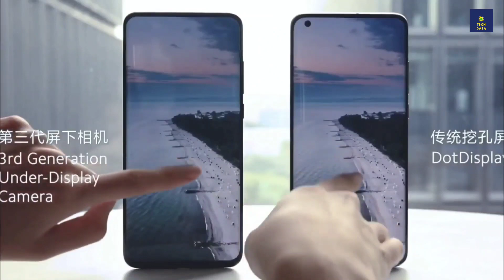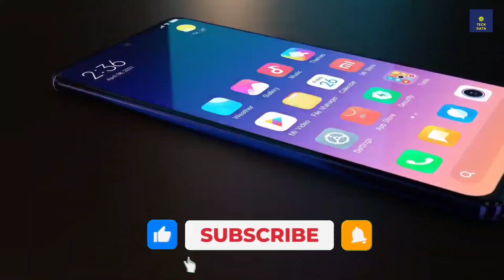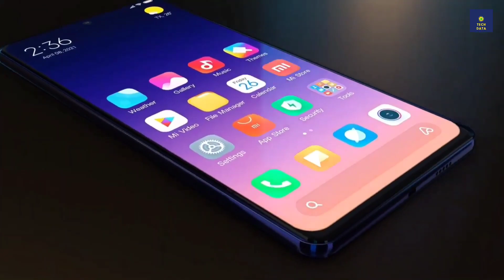Redmi K50।Redmi K50 Price in Bangladesh & India।Redmi K50 Review Bangla।Official Video।Launch Date।